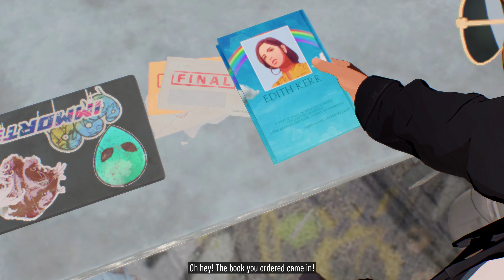NEED FOR SPEED: UNBOUND PC 4K Walkthrough Gameplay - Part 2 - MEETING TESS FULL GAME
In this video, we'll be playing the new UNBOUND PC game and walkthrough! In part 2, we'll be meeting Tess and introduce her to Rydell.

Welcome to the UNBOUND PC game walkthrough! In this video, we'll be playing the game and walking you through the steps of our playthrough. In part 2, we'll be meeting Tess.

Played on ASUS Zenbook PRO DUO